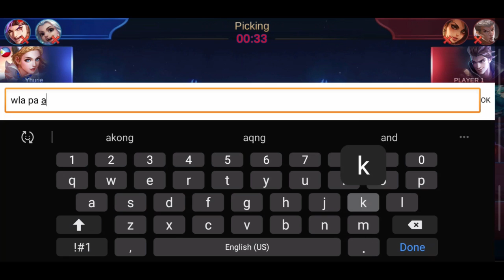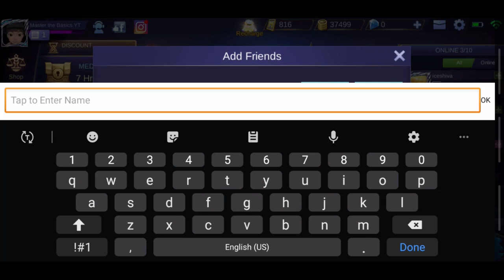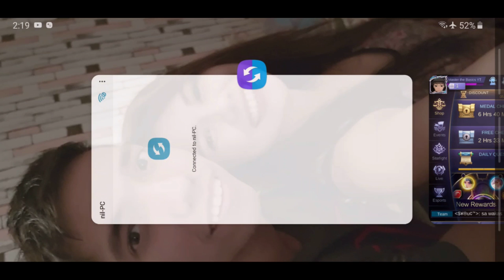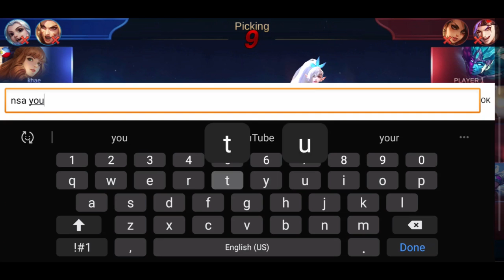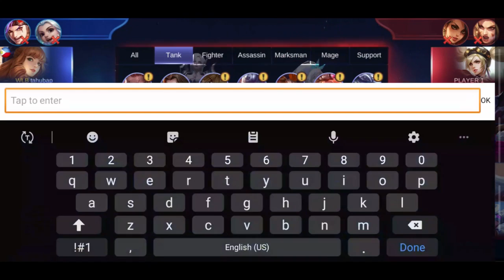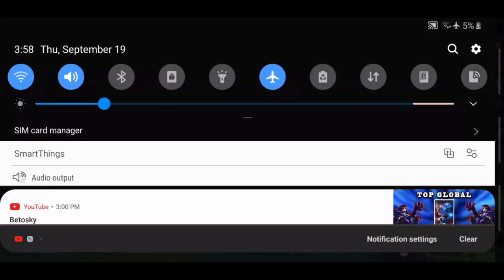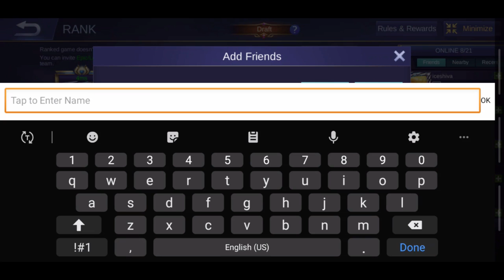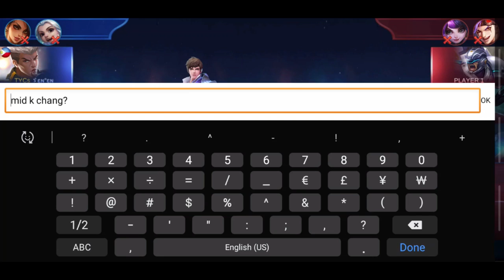Part 9 | How fast can I reach Mythic with low level Emblems ? Mobile Legends | Master the Basics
This channel is focused on creating Mobile Legends Guide and Gameplay that can help you improve and rank up fast.

Always remember if you want to improve just "MASTER THE BASICS"